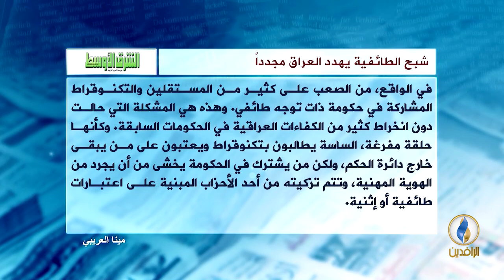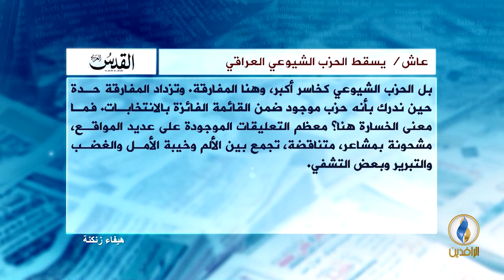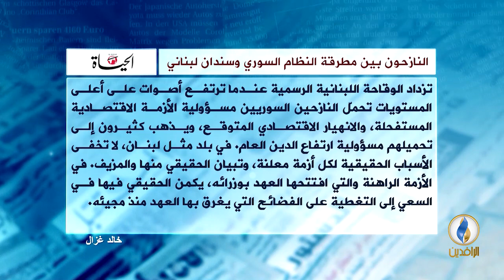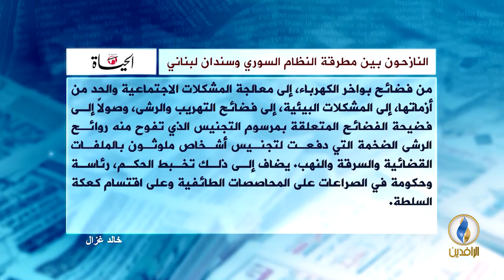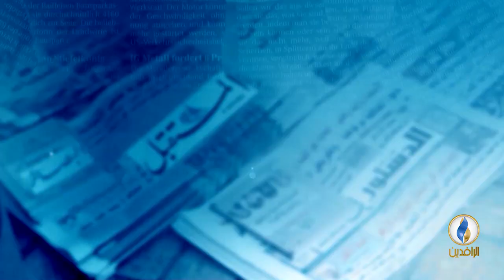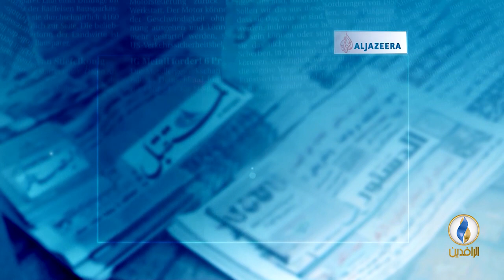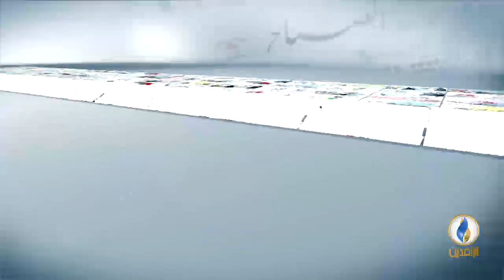صدى_الأقلام | 19 - 6 - 2018